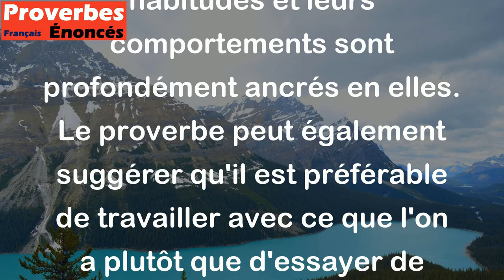On ne fait pas d'un corbeau un vautour. - Proverbe Basque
Ce proverbe signifie qu'il est difficile de changer quelqu'un ou quelque chose de façon radicale. On ne peut pas transformer un corbeau en vautour, car ce sont deux espèces différentes et cela demanderait un changement tellement important qu'il serait impossible à réaliser. De même, lorsque l'on parle de personnes, il est souvent difficile de les faire changer radicalement, car leurs habitudes et leurs comportements sont profondément ancrés en elles. Le proverbe peut également suggérer qu'il est préférable de travailler avec ce que l'on a plutôt que d'essayer de changer quelque chose de manière impossible ou peu pratique.